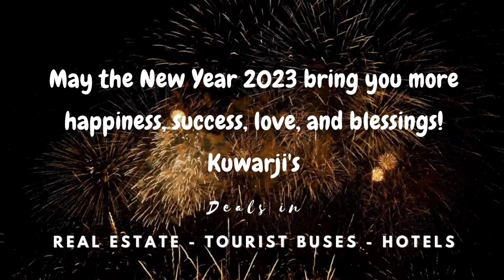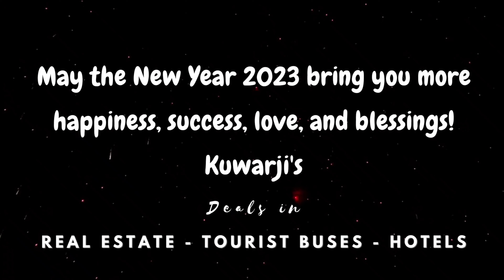Warm wishes of New Year from Kuwarji's, New year wishes to you and your family , New year status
Kuwarji's team wishes you all Happy New Year to you and your family.